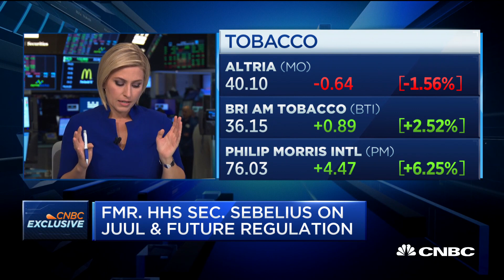Former HHS Secretary Kathleen Sebelius on vaping bans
Kathleen Sebelius, former Health and Human Services Secretary under Obama, joins "Squawk Alley" to discuss the rise in deaths related to vaping and the growing bans.